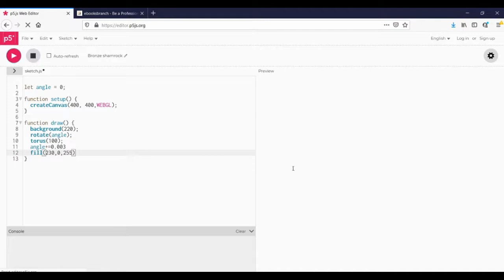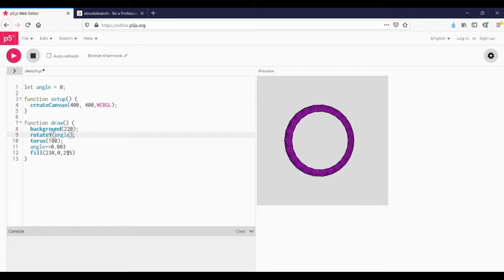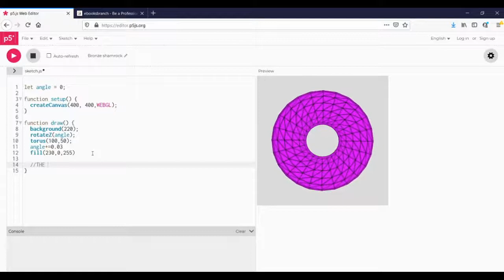p5 Web Editor - p5.js Tutorial for Coding Master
In this video, you'll be given a brief overview of the p5.js Web Editor.
and this is my new channel for Coding Master.